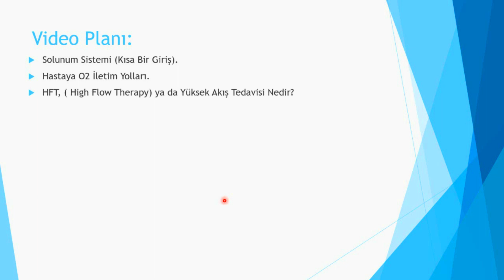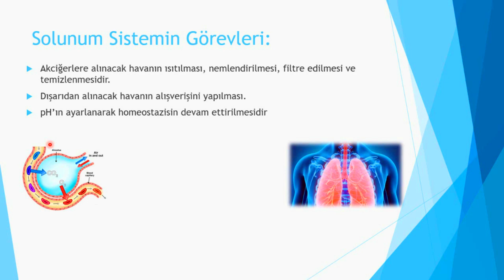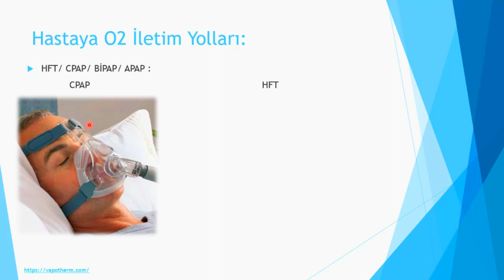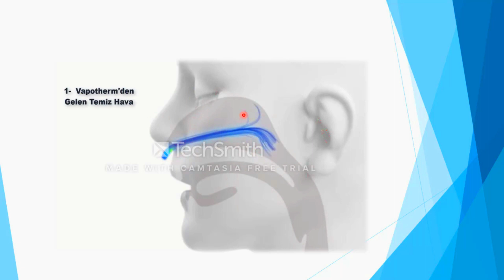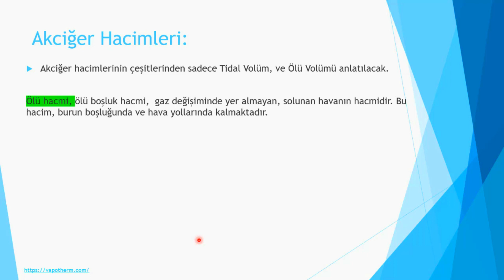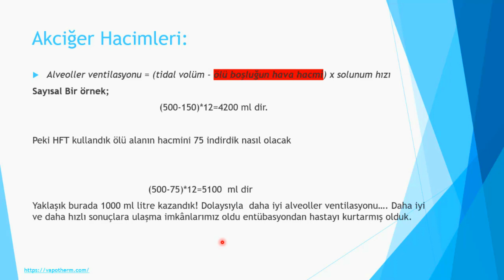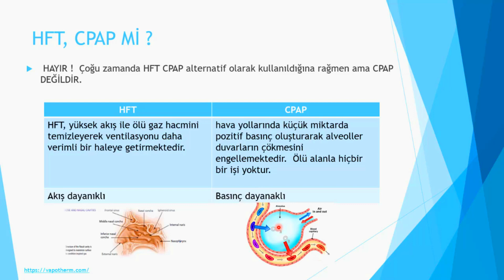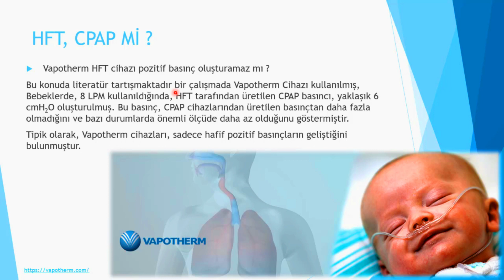Yüksek Akış Tedavisi Nedir ? " prensip ve uygulamalar "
Bu videoda yüksek akış tedavisini (HFT) detaylı bir şekilde anlattık.

Kaynaklar:

1) “Solunum Fizyoloji ve Akciğer Hacimler”, Ankara Üniversitesi Tıp Fakültesi, Göğüs Hastalıkları Anabilim Dalı.

5) High-Velocity Nasal Insufflation in the Treatment of Respiratory Failure: A Randomized Clinical Trial:

7)  Saslow JG, Aghai ZH, Nakhla TA, Hart JJ, Lawrysh R, Stahl GE, Pyon KH. Work of breathing using high-flow nasal cannula in preterm infants. J Perinatol 2006;26(8):476-480.

8)  Pyon KH, Aghai ZH, Nakhla TA, Stahl GE, Saslow JG. High Flow Nasal Cannula in Preterm Infants: Effects of High Flow Rates on Work of Breathing. PAS 2008; 63:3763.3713.

9)  Spence KL, Murphy D, Kilian C, McGonigle R, Kilani RA. High-flow nasal cannula as a device to provide continuous positive airway pressure in infants. J Perinatol 2007;27(12):772-775.